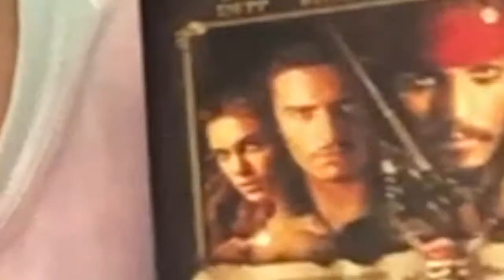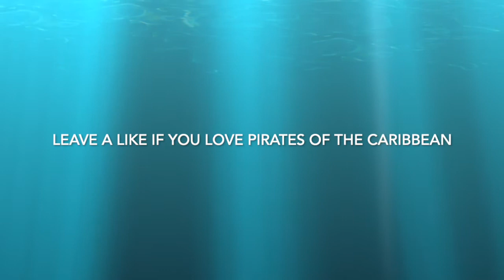I REVIEW ALL FIVE PIRATES OF THE CARIBBEAN FILMS (which I own on blu-ray and dvd) - UNBIASED!!!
I own all of the Pirates of the Caribbean films on blu-ray and dvd and vhs. I love the Pirates of the Caribbean films so much that I decided to give them all an unbiased review where I insist that they are the best films ever made (because they are). Check it out!

Become my apprentice and together we will rise and build an empire the likes of which the galaxy has never seen before!!! UNLIMITED POWER!